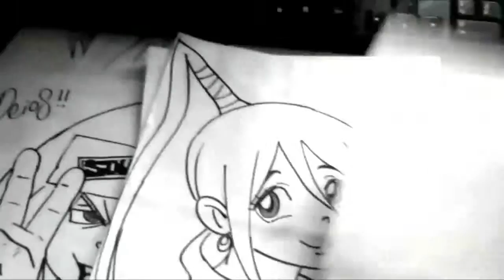CHALKZONE Mira Y Animate a Dibujar A CHALKZONE XDEIOS